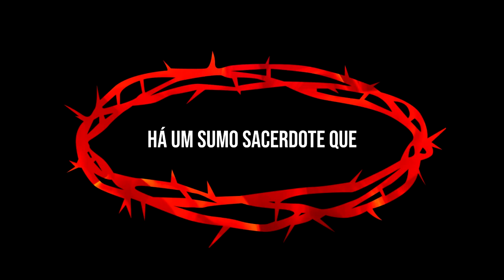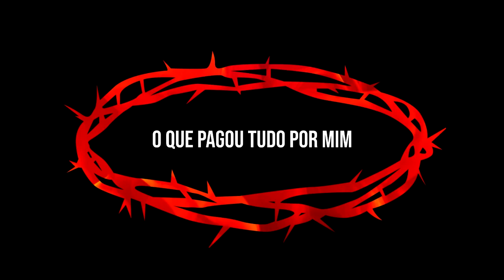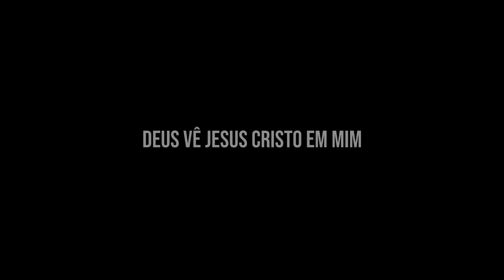BEFORE THE THRONE OF GOD ABOVE - (Versão Português) - Ministério Quero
Ficha Técnica:
Versão: Simone de Carvalho Teixeira
Vozes: Simone de Carvalho Teixeira
Produção: Nilson, Asafe e Simone Teixeira
Arranjo: Asafe Teixeira
Vídeo: Asafe Teixeira
Mixagem e Masterização: Nilson Teixeira
Bateria/Baixo/Guitarra/Piano: Asafe Teixeira
Teclados/Violão/Cordas: Nilson Teixeira